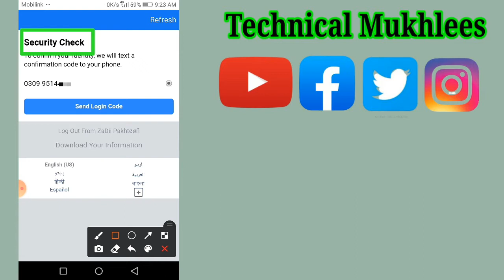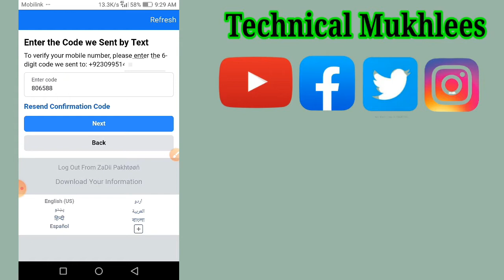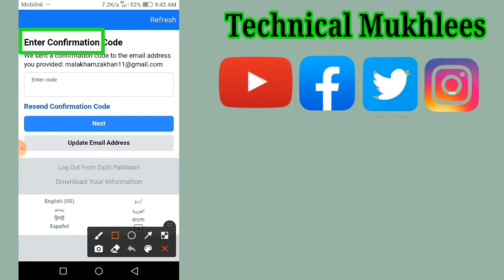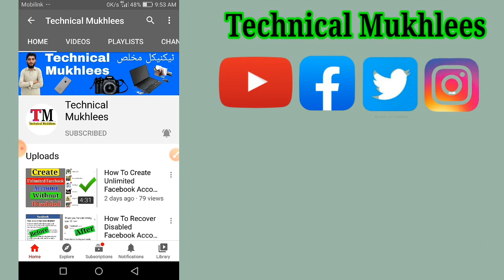Security Check Facebook Problem | How To Solved Security Check Facebook Problem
How To Solved Security Check Facebook Problem || Security Check Facebook Problem

Hello Guys Es Video me apko batane wala ho k ap facebook security check problem kaise Solved kar sakte hai sub kuch Es Video me bta deya yahe video End Tak dikho

to confirm your identity we will text a confirmation code to your phone
security check facebook problem
security check facebook
security check problem on facebook
security check problem
fb security check problem
security check facebook problem 24 hours
fix facebook security check
confirm your identity problem solved
facebook security code not received on phone number
facebook security code not received on email
security check code not received
facebook security code not received on mobile
facebook security code problem
facebook security code not sending text
facebook security code not received
security facebook problem 2021
facebook login problem security check confirm your identity Facebook
please confirm your identity facebook problem